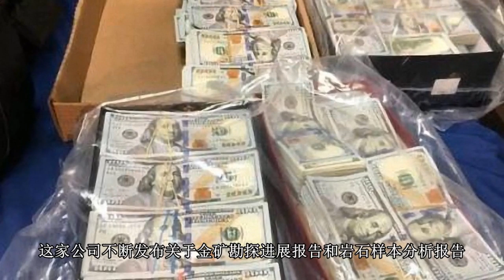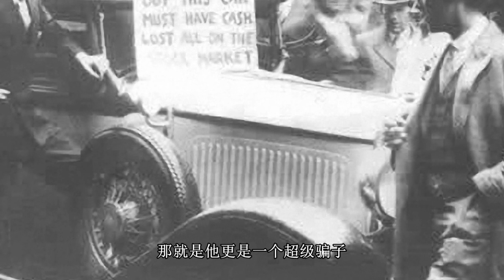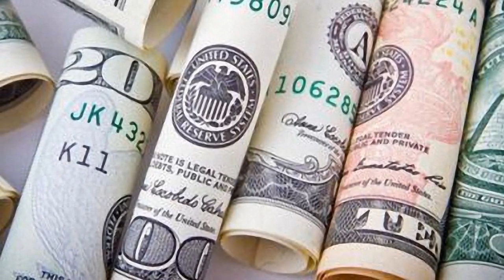历史上最完美诈骗30亿美元，并根据此事件真实改编传记影片《金矿》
大案 重案 悬案频道
免费试听数以千万计的歌曲
免费收听温暖的浪漫故事
 加拿大的臭名昭著的Bre-X金矿诈骗案。第86届奥斯卡最佳男主角马修·奥康纳最近“自毁形象”地出演了一部传记影片——《金矿》。这部电影讲述了两个落魄的矿业专家共同寻找金矿，并靠着一场骗局制造出一场“矿业神话”的故事,就根据此事件真实事件改编